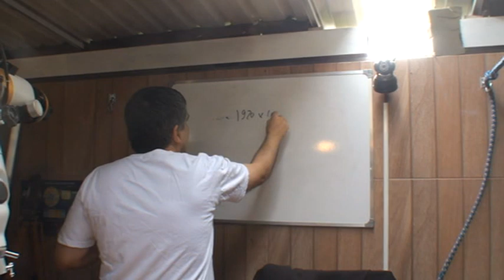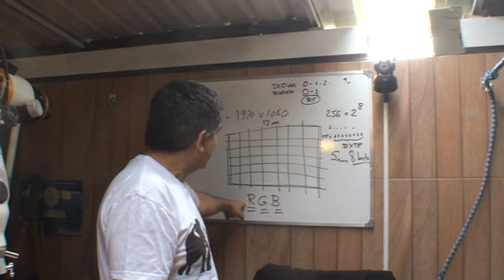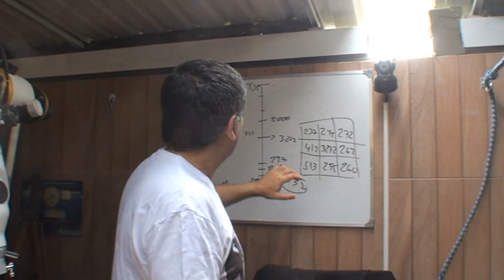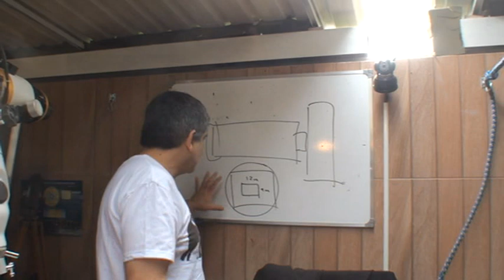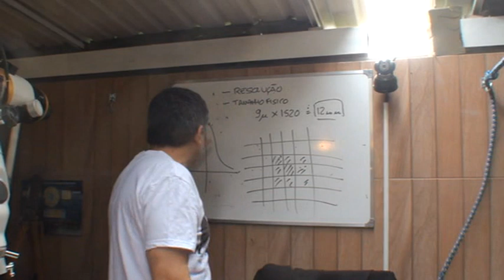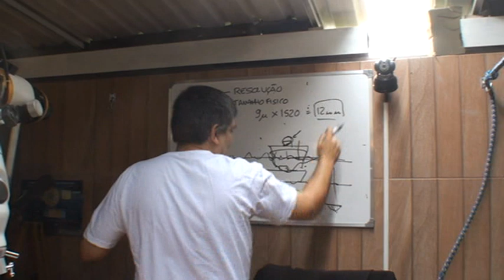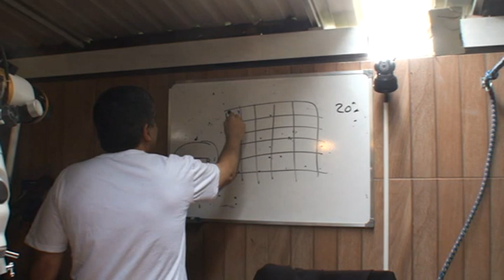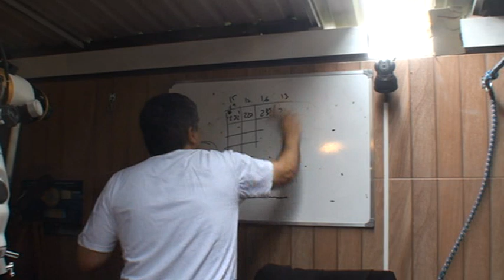Apresentação 4 - Introdução aos CCDs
Aqui são descritos alguns conceitos importantes para o entendimento de como um CCD astronomico funciona